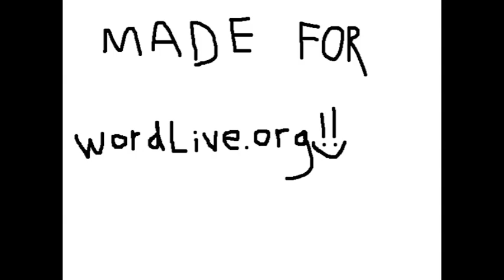Joseph Part 2